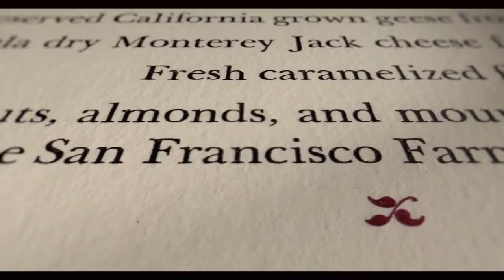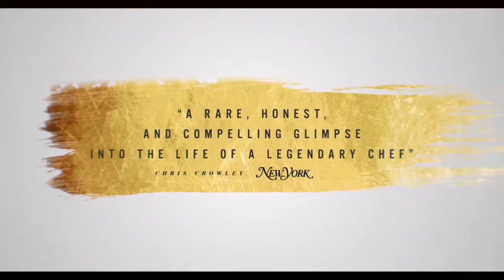JEREMIAH TOWER: THE LAST MAGNIFICENT Trailer (2017) | Mario Batali, Anthony Bourdain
JEREMIAH TOWER: THE LAST MAGNIFICENT Trailer (2017) | Documentary, Biography Movie

PLOT: After rising to prominence in California cuisine in the 1970s, Jeremiah Tower becomes one of America's first celebrity chefs.

Initial release: 21 April 2017 (USA)
Director: Lydia Tenaglia
Cinematography: Morgan Fallon
Editor: Eric Lasby
Music director: Giulio Carmassi, Bryan Scary